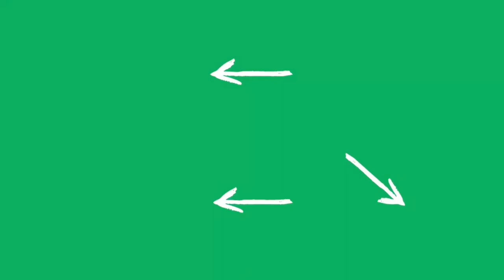Bügelschloss kaufen: Worauf achten? (2021)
Das beste Bügelschloss zu finden ist nicht einfach. Je nach Anwendungsfall kann mal das eine und mal das andere Bügelschloss besser geeignet sein. In unserem Bügelschloss Vergleich zeigen wir unsere Empfehlungen. Wir weisen im Beitrag außerdem darauf hin ob es einen Bügelschloss Test von Stiftung Warentest oder anderen Verbrauchermagazinen gibt. Wir hoffen unser Video und unser Beitrag helfen dir dabei das beste Bügelschloss für deinen individuellen Einsatzzweck zu finden.